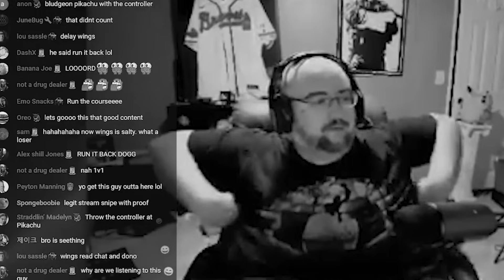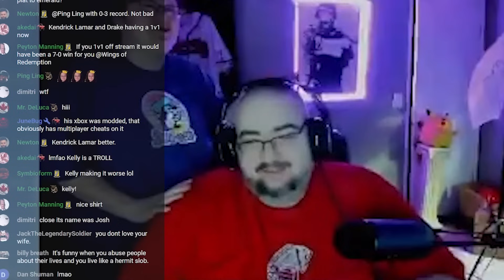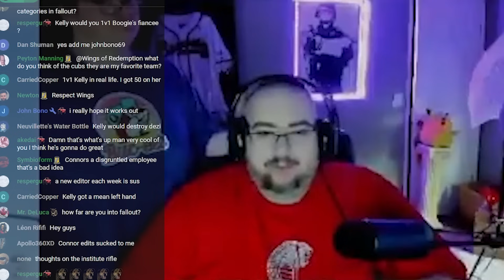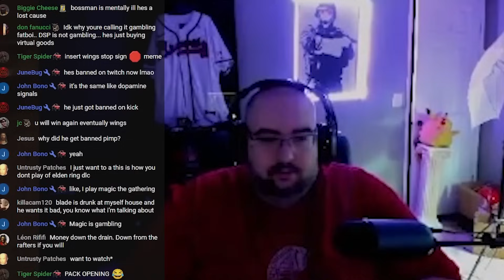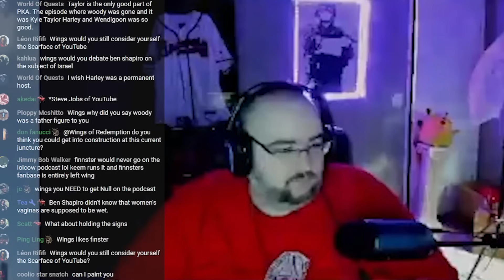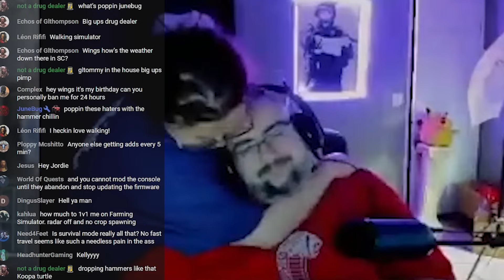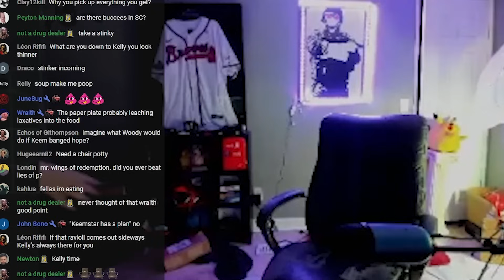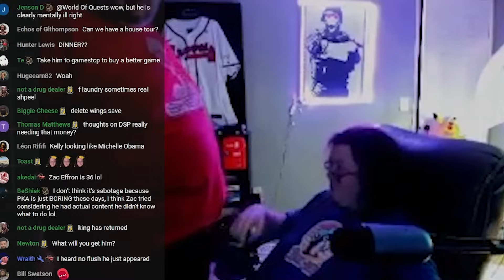CARRIED UAV FINALLY COMES OUT OF HIDING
Wingsofredemption